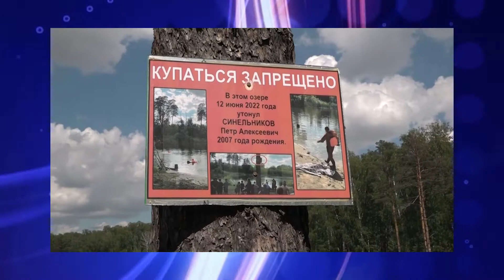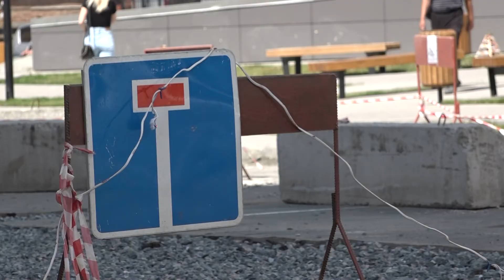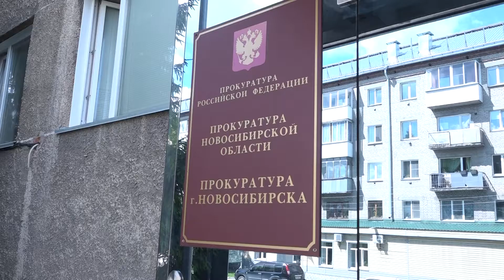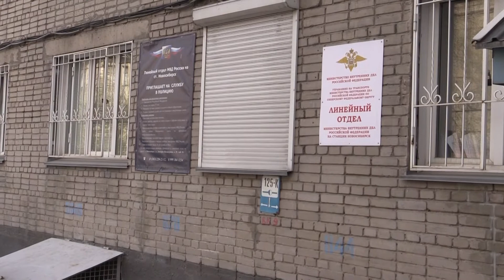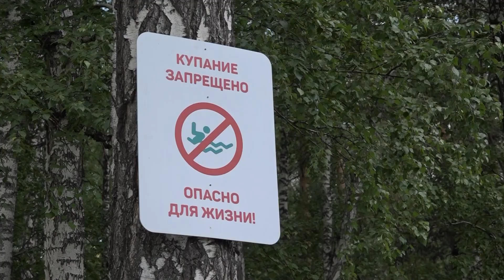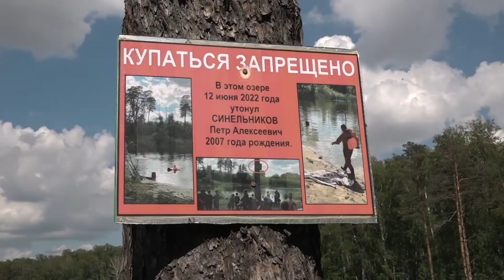Программа Без опасности // Эфир 25.06.22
- Международный день борьбы со злоупотреблением наркотическими средствами и их незаконным оборотом отмечается 26 июня. Эксперты рассказали, насколько серьезна эта проблема в Новосибирской области.
- Прокуратура города усиливает надзор в сфере безопасности дорожного движения, строительства, ремонта и содержания дорог Новосибирска. Этому есть объективные причины.
- Купание там, где запрещено, всегда чревато неприятными последствиями. Но почему желающих нарушить правила всегда оказывается больше тех, кто готов прийти к ним на выручку?
Эти и другие материалы смотрите в выпуске.